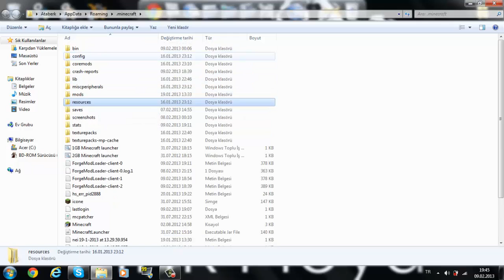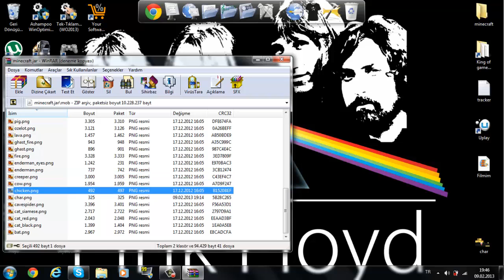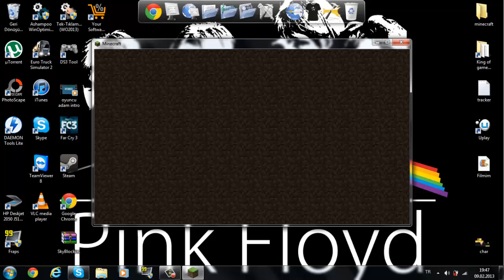Minecraft Skin Yükleme Sesli Anlatım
Yüklediğim Skin'in Linki:
Sağ da dowloand'ı görüceksiniz oraya tıklamanız
yeterli.